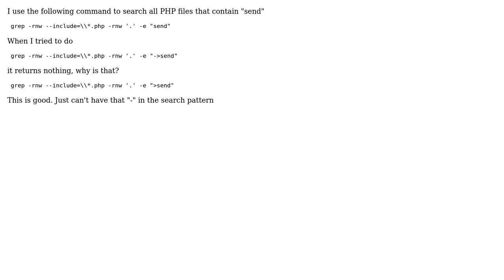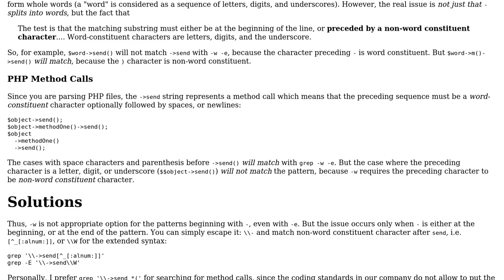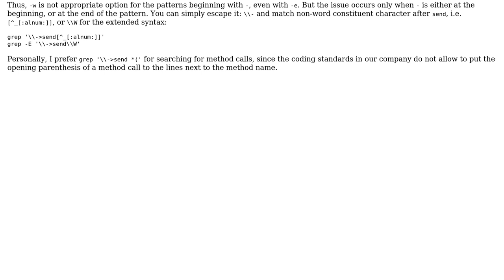"-" in grep search pattern (2 Solutions!!)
"-" in grep search pattern

With thanks & praise to God, and with thanks to the many people who have made this project possible! | Content (except music & images) licensed under CC BY-SA | Music | Images & others | With thanks to user shenkwen user Ruslan Osmanov user Charles Duffy and the Stack Exchange Network Trademarks are property of their respective owners. You are responsible for your own actions.